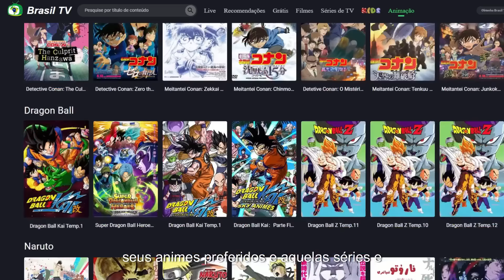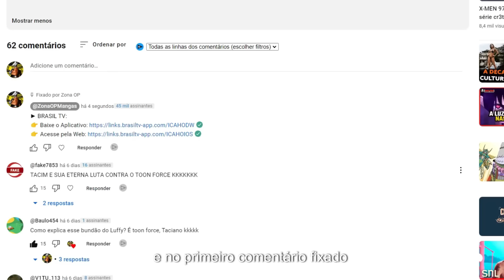ITADORI E SUA LINHAGEM COM SUKUNA REVELADA! ELE TEM 2 TECNICAS AMALDIÇOADAS! Jujutsu Kaisen 257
Finalmente revelado o parentesco de Itadori Yuji com o rei das maldições Sukuna. Além de suas 2 técnicas amaldiçoadas finalmente confirmadas.
Chega junto pra mais uma revisão do climax final de Jujutsu Kaisen.
Jujutsu Kaisen mangá 257.

📲 Me ajuda mandando um PIX: 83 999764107

►►►►►►►► MINHAS REDES E PAGINAS ◄◄◄◄◄◄◄◄◄

▬▬▬▬▬▬▬▬▬▬ ARTES USADAS ▬▬▬▬▬▬▬▬▬